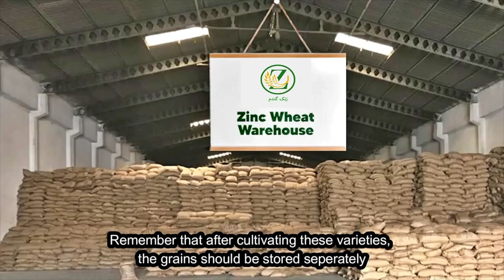Success story of zinc wheat Akbar-19 in Pakistan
Performance of CIMMYT-derived high zinc and high yielding wheat variety Akbar-19 revolutionizing wheat production and contributing to healthy diets among wheat consumers.

Translation: Aisha Siddique
Post-production: Silvia Rico
License number: 902271. License owner: CIMMYT